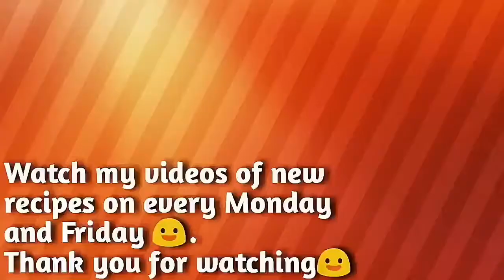Namak Pare Recipe - Evening snack for party - Quick and Delicious snack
Namak pare is very Delicious snack recipe.. In this video I have shown that how to make crispy Namak pare. Everyone loves it . It's a very quick and easy snack. You can serve it with tea and you can store it in a air tight container for 30 days and just serve it whenever you want 😊.So please try it at home guyz and share your experience suggestions and queries with us and Friends, don't forget to subscribe ,share ,like and comment.

MOBILE IS USED FOR RECORDING

INGREDIENTS:-
1) All purpose flour - 2 cup (250 gms )
2) salt to taste
3) ajowan - 1/2 tsp
4) Oil

if you have any query then please write it in the comment box i will definitely answer it .😃
keep watching
keep supporting
Regards
Anita's Kitchen
{cook best, serve Best}